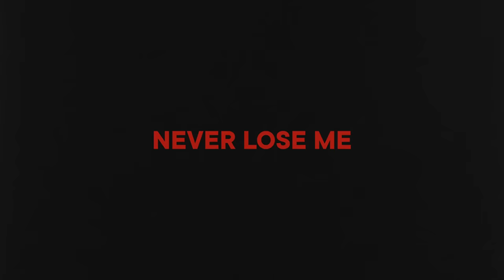Flo Milli - Never Lose Me (Official Video)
Flo Milli - Never Lose Me // Out Now